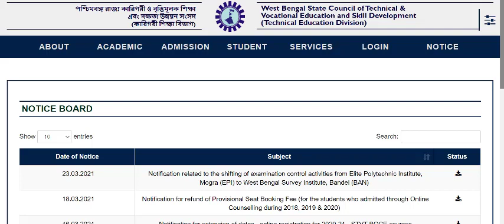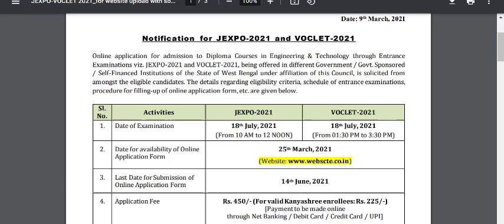Jexpo & voclet 2022 এ কী Exam হবে ? Application date , Exam Date কী হতে পারে ?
Jexpo & Voclet exam 2022 te ki hobe ? na ki abaro akbar number er vitti tei vorti newa
 hobe ?
Comments e Tomader Motamot Janate vulo na , tomra ki chao .